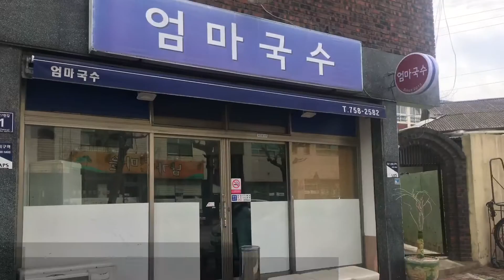해물전과 국수가 맛있는 진주맛집 엄마국수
진주에 가면 꼭 들르는 맛집이 있다. '엄마국수'라는 곳이다. 내가 먹어본 국수 중 최고의 맛이다. 가격은 4000원. 해물부추전도 있는데 5000원이다. 막걸리 한 잔 하기 딱 좋다. 남강변 경남문화예술회관 옆 골목에 있다.